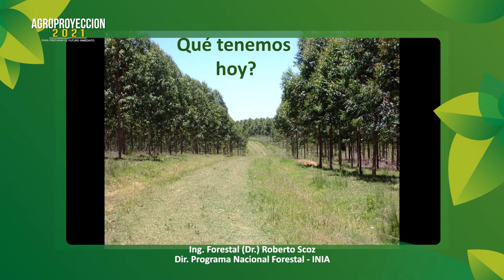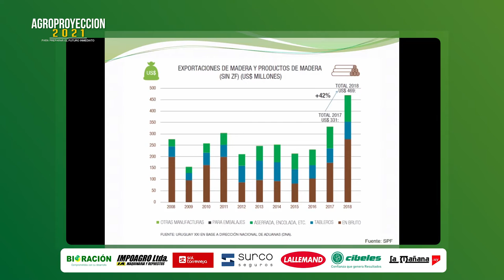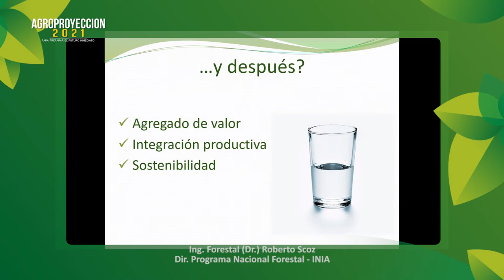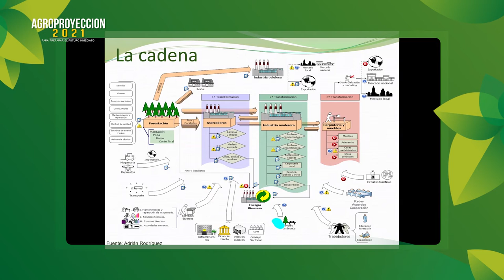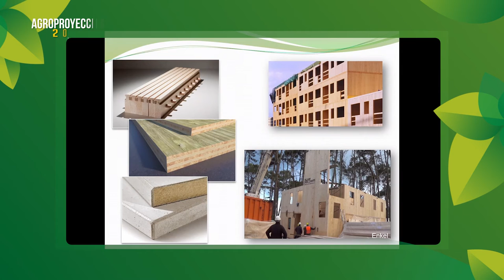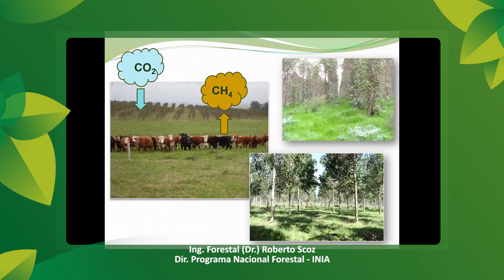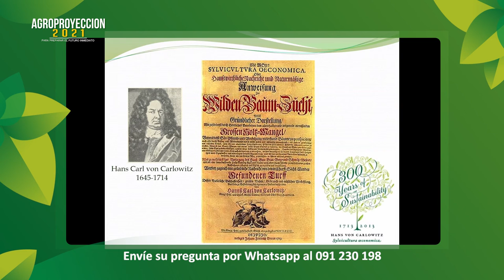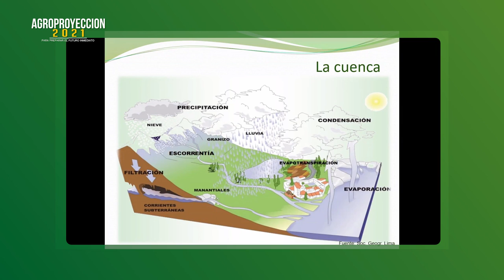Agroproyeccion 2021 - FORESTACIÓN - Bloque 2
Ing. Forestal (Dr.) Roberto Scoz - Dir. Programa Nacional Forestal - INIA